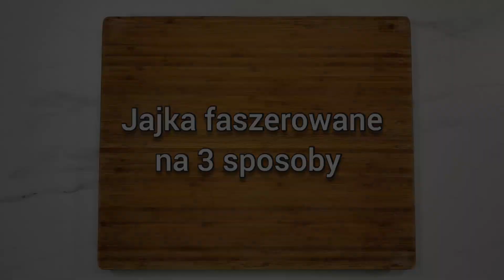Jajka faszerowane na 3 sposoby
Składniki
- 11szt. ugotowanych jajek na twardo
- 3 łyżki majonezu
- 80g wędzonego łososia
- 3 duże pieczarki
- 100g szpinaku
- ogórek, papryka, czarne oliwki, koperek, natka pietruszki do dekoracji

Sposób przygotowania:
Przesmażamy szpinak na maśle doprawiamy sola i pieprzem odstawiamy do wystygnięcia.
Pieczarki kroimy w plasterki, przesmażamy, doprawiamy i odstawiamy do wystygnięcia.
Jajka dzielimy na pół i wyjmujemy żółtko.
Jajka układamy na talerzu i odstawiamy.
Do żółtek dodajemy majonez, sól i pieprz do smaku - blendujemy na jednolita masę.
Pastę jajeczna dzielimy na 3 miski .
Do jednej miski z pasta jajeczna dodajemy szpinak, do drugiej pieczarki, a do trzeciej wędzonego łososia.
Blendujemy wszystkie pasty, a następnie wkładamy do woreczków .
Odcinamy końcówki i wyciskamy do jajek.
Kroimy warzywa i dekorujemy.

Smacznego :)